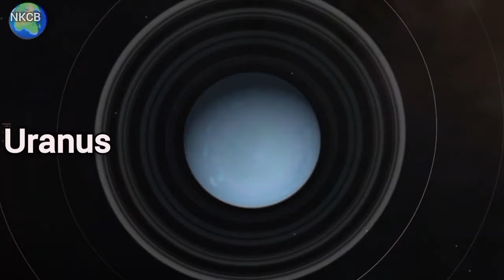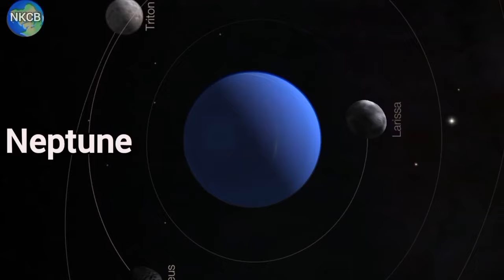how to make planets 3D Animation